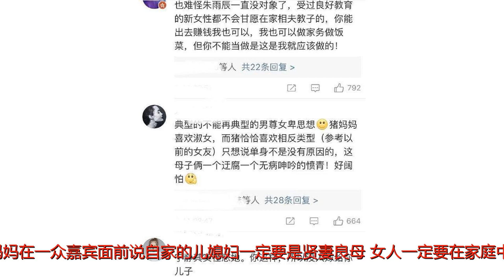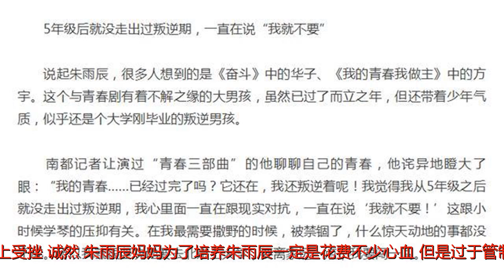朱雨辰妈妈奇葩观点惹争议，难怪汤唯另嫁他人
谢谢！最近热播的《我家那小子》颇受好评，新颖的综艺内容非常有看点。该综艺节目让观众能更加清楚艺人的私下生活，节目邀请了艺人的妈妈做客，全方位展示该艺人的生活环境。一播出就话题满满，钱枫不能再吃了、钱枫厦门、朱雨辰妈妈瞬间被网友送上热搜。而朱雨辰妈妈在节目的一些观点更是引起网友的一番讨论，网友直说：难怪朱雨辰现在都结不了婚，难怪朱雨辰要哭。朱雨辰妈妈在一众嘉宾面前说自家的儿媳妇一定要是贤妻良母，女人一定要在家庭中扮演好自己的角色做贤妻良母。朱雨辰妈妈还说自己就是愿意为儿子付出一切，能抵两个菲佣，儿子的每任女朋友自己都有干涉过。听到朱雨辰妈妈的话一帮嘉宾也有些尴尬，宁静非常有技巧的说：所以要看清楚嫁，能接受得了就嫁。网友则表示这节目播出后朱雨辰怕是再也找不到女朋友了。如今朱雨辰事业有成年纪也不小了，也到了该成家的年纪可惜迟迟没有遇到合适的人。也许很多人不知道朱雨辰是谁，但是一定看过他演的电视剧。算起来朱雨辰也算是成名很早且资源好起点高的男艺人了。因为在赵宝刚导演的《奋斗》里出演角色，朱雨辰凭借“华子”一角小有名气。之后一直和赵宝刚有合作。文章、朱雨辰、马伊琍、佟大为、王珞丹都算是赵宝刚捧红的一帮人。当时朱雨辰受到赵宝刚的力捧，非常看好他。先是在《奋斗》里戏份较重，后来又主演《我的青春谁做主》，之后更是在《家的N次方》里饰演男主角。朱雨辰也算是很有资历的演员了。如今事业有成的朱雨辰却在感情上受挫。诚然，朱雨辰妈妈为了培养朱雨辰一定是花费不少心血，但是过于管制儿子的恋情也是让不少网友不解。其实朱雨辰并不是没有感情经历，相反朱雨辰还曾经有一段浪漫的爱情故事。朱雨辰是汤唯的初恋男友，两人都是彼此的初恋。汤唯和朱雨辰同是艺考生，1995年在中戏考场相遇，两人一见钟情。不过朱雨辰并没有立刻上去搭话他承认自己还是不敢。过了一年两人再次重逢，汤唯主动和朱雨辰打招呼，之后朱雨辰就开始追求汤唯，两人坠入爱河。1997年两人高考失利双双复读，朱雨辰考上了中戏，汤唯却再次落榜，汤唯很失落但是毅然决然跟随朱雨辰来到北京陪读，学校旁边300元包月的房间成为两人相依相守的地方。2000年，汤唯在连续3年高考失利后终于考上了中戏。但在高考前，两人却闹起了分手。随后，两人各自在演艺圈开创了自己的天地，渐行渐远。2007年汤唯因为色戒红遍全国，朱雨辰因为奋斗小有名气。只是两人再也没有交集。朱雨辰甚至对朋友说再也不会看汤唯任何电影，一辈子不会看《色戒》。随着汤唯的爆火，和朱雨辰曾经的恋情也被网友扒出来，不过两人分手原因至今都不得而知。最后汤唯结婚的消息朱雨辰表示自己还是在报纸上看到的，有千言万语但是不知道怎么说，两人最后只剩下不完美的句号，和一些唯美的回忆。多年来，朱雨辰一直回避谈论这段感情，不愿意借恋情和对方的名气来炒作自己，但他难掩感情上的失落。朱雨辰曾接受采访说自己一直都很叛逆，从小被逼着学钢琴，虽然钢琴十级但是他一直都不像要。在最撒野的时候被禁锢了所以希望去北京上学离家远一些。如今再看看朱雨辰妈妈在节目里的态度，可以想象朱雨辰的确从小被寄予厚望，但是过度的管教让朱雨辰没有自主权。如今朱雨辰年纪也不小了多年打拼终于混出头，可惜感情上却落后同年龄的人，同班同学邓超都是两个孩子的爸爸了，还是希望朱雨辰能早日找到真爱！